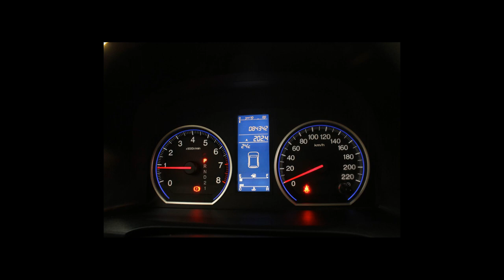HONDA CRV - 2011 - Guarulhos/SP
Veículo: HONDA / CRV 2.0 LX 4X2 16V
Ano: 2011/2011
Combustível: GASOLINA
Portas: 4 PORTAS
Câmbio: Automático
Cor: PRATA
KM: 84.300

✅ Air Bag
✅ Alarme
✅ Ar Condicionado
✅ Ar Quente
✅ Desembaçador Traseiro
✅ Direção Hidráulica
✅ Freio ABS
✅ Rodas de Liga Leve
✅ Travas Elétricas
✅ Vidros Elétricos
✅ Bluetooth
✅ Porta Copos
✅ Console Central
✅ Protetor de Cárter
✅ Rádio USB